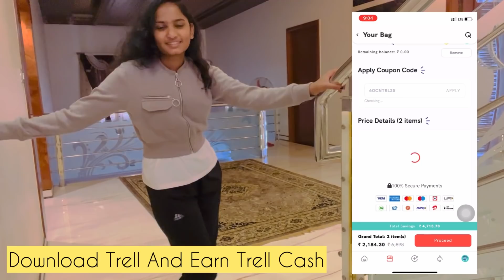A Sick Day in my life🥲|| SPURTHI VLOGS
Hii Guyzz ..!!!

Trell ಒಂದು ಜೀವನ ಶೈಲಿಯ ವಿಡಿಯೋ ಮತ್ತು ಶಾಪಿಂಗ್ App. Trell ಶಾಪ್ ನಲ್ಲಿ 600 ಕ್ಕಿಂತಲೂ ಅಧಿಕವಾದ ಬ್ರಾಂಡ್ಸ್ ನಿಂದ ಒರಿಜಿನಲ್ ಪ್ರಾಡಕ್ಟ್ಸ್ ಮೇಲೆ ವಿಶೇಷವಾದ ಆಫರ್ ಪಡೆಯಿರಿ TrellShop.

Trell is a Lifestyle video and Shopping app. Get great deals and amazing offers on genuine and branded products! TrellShop.

I'm Spurthi..I'm a teenage vlogger...Who vlogs different types and varieties of video's wch would be very interesting and u will definitely enjoy watching it..

My vlogs contains Lifestyle,Food,Fashion,Travel. and much moree...

Sun.Mon.Wed.Thu.Fri.Sat

XOXO
Spurthi